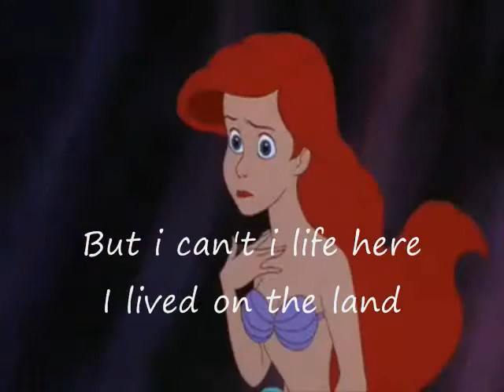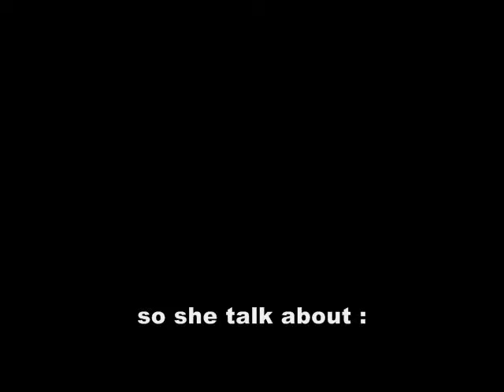My life is change - Pocahontas and ariels sisters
READ FIRST
pocahontas is a girl how loves to swim and
is fall in love whit eric, they go merried
but when pocahontas jumps in the wother
Usela chanch pocahantas in a mermaid
but she is really chanche her hair, her
feet only her eyes and smile
is the same. Pocahontas meet 6
mermaids and she make friends with them
but they want to know where she come from
pocahontas tell about the people and eric
the girls wanne help here but if
that comes ok, watch than .